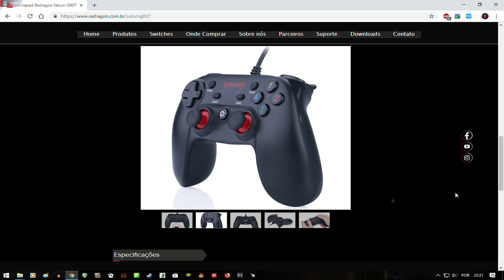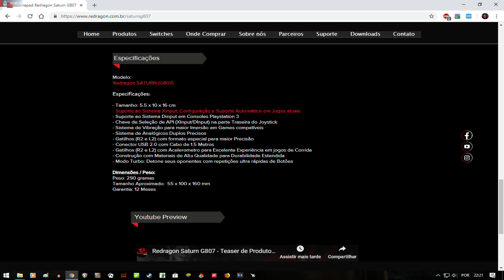Qual é o melhor controle ou joystick USB para pc? Comparação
Episódios todas as Quartas e sábados, as 19h!

Quer comprar o fifa 20 mais barato? ou comprar um mod onde e adicionado copa do brasil, mundial e todos os times da serie A? ou comprar uma conta premium pro MEGA? acesse o

Playlist do Fifa 19 - modo carreira!

Link de TODOS os episódios da serie FIFA 18 MODO CARREIRA

Link de todos os episodios no modo carreira como jogador no FIFA 18

Link de todos os episodios do FIFA 18 AO VIVO ( LIVES GRAVADAS)

PC usado:
CPU: FX-8300
GPU: Rx 480 8GB shappire
RAM: 12 GB
Windows 10 64-bit ( atualizado )